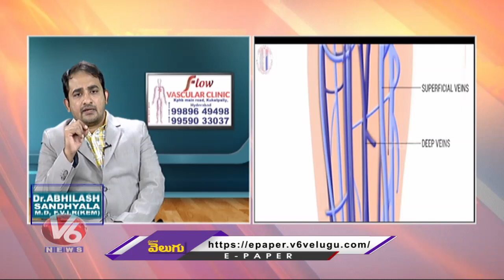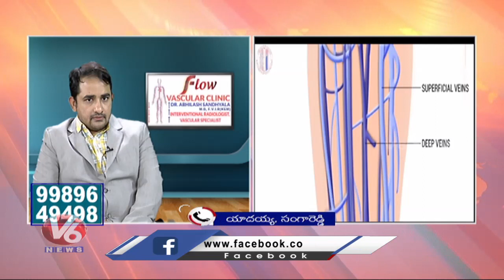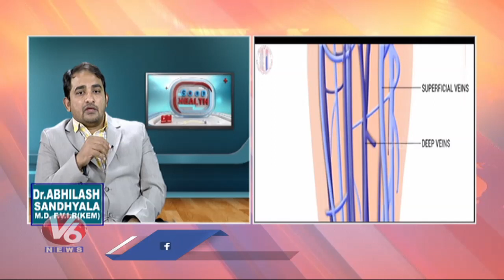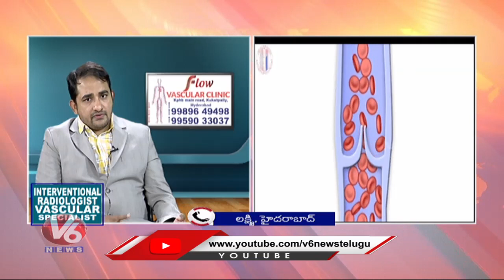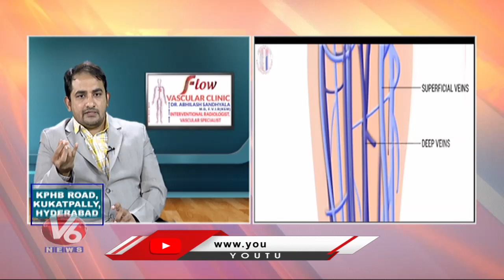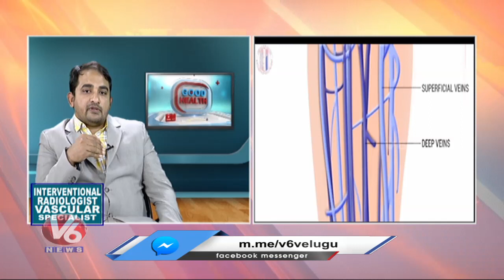Treatment For Vericose Veins | Flow Vascular Clinic | Dr. Abhilash Sandhyala | Good Health | V6 News